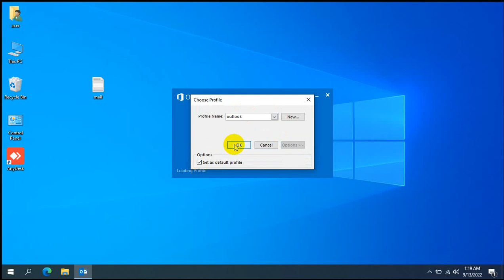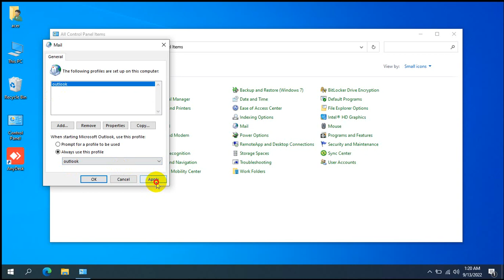How to set default profile in outlook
Default profile set in outlook
Outlook default profile set